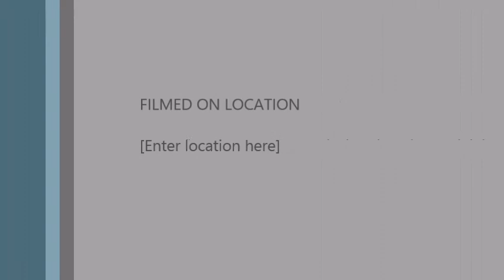kayak fishing for coho #2